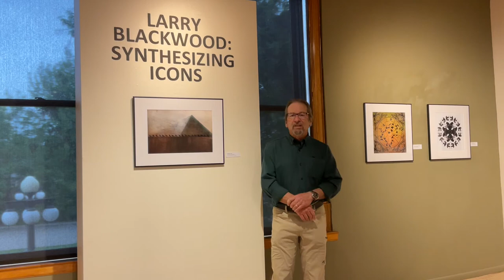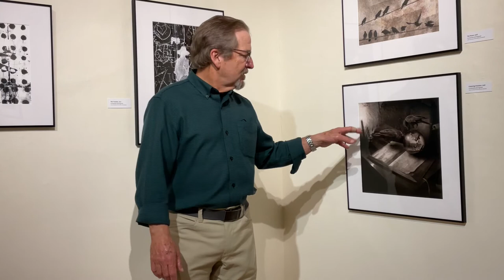Larry Blackwood: Artist Talk at the Hockaday Museum of Art, May 26, 2022.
Artist Talk with Larry Blackwood
Hockaday Museum of Art, Kalispell MT
Bozeman, Montana based artist Larry Blackwood shares about his artistic process and recent composite photographs as part of his traveling exhibition " Synthesizing Icons" traveled by MAGDA (Montana Art Gallery Directors Association), and sponsored by SLAM (Super Local Artists and Musicians) of Bozeman. On view at the Hockaday April 8-June 11, 2022.

Video created and edited by Hockaday Staff.